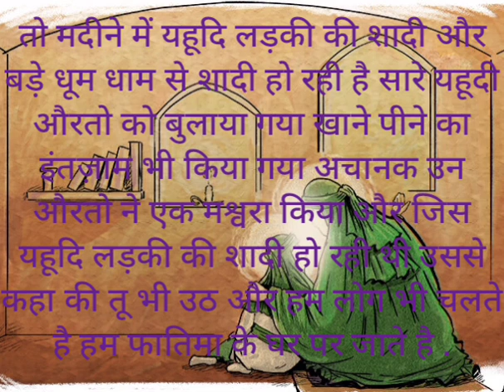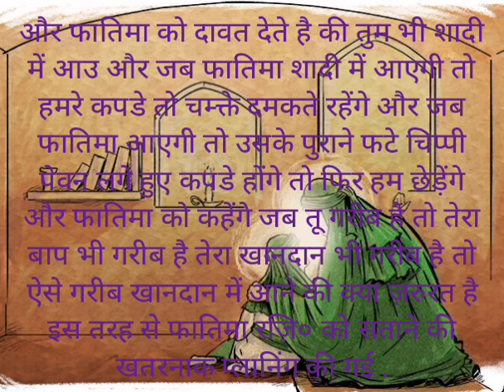हज़रत बीबी फातिमा रज़ि० की ज़िन्दगी का वाक़िया…moral Storie in Hindi